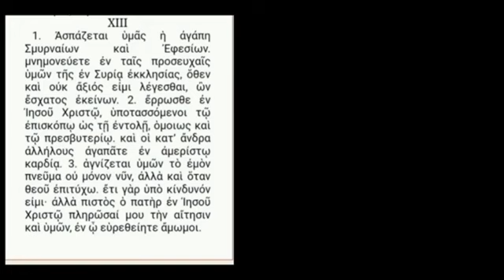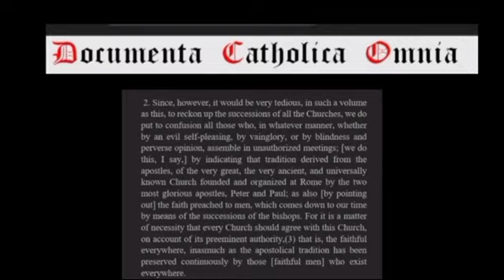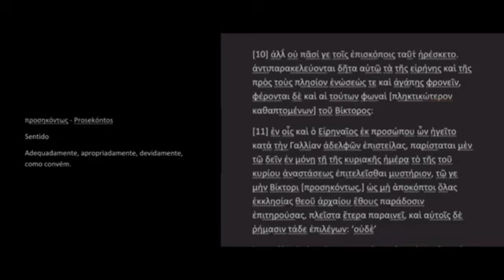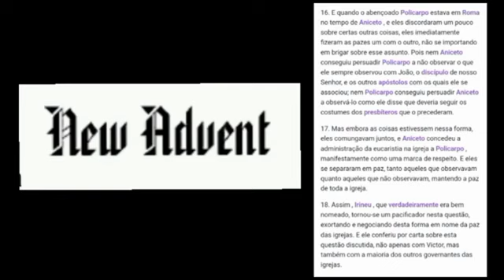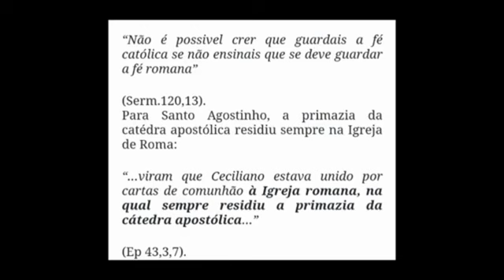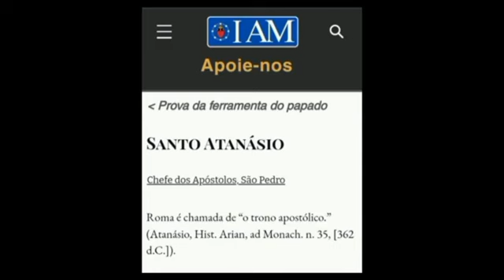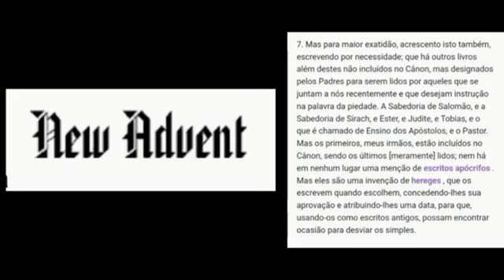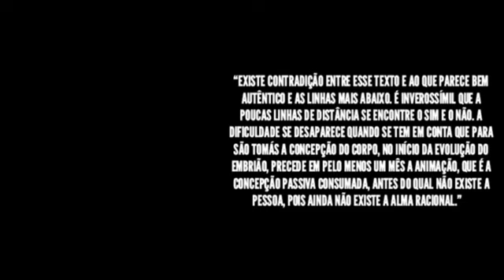Cuidado Com As Traduções Católicas!